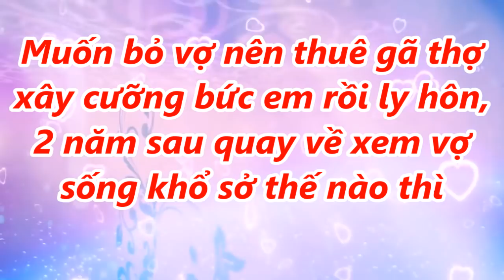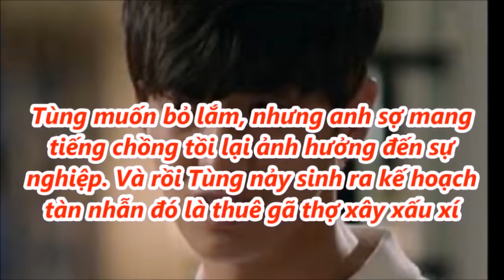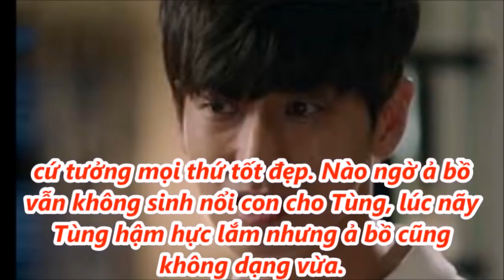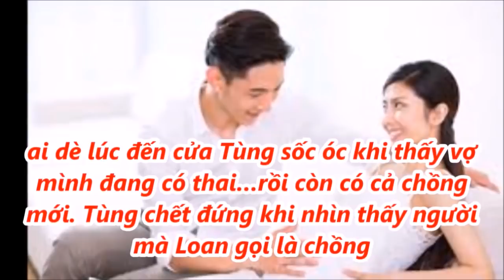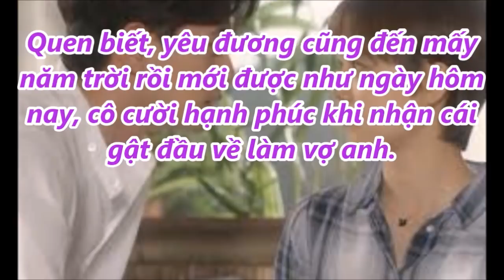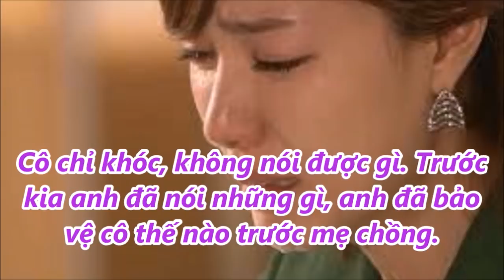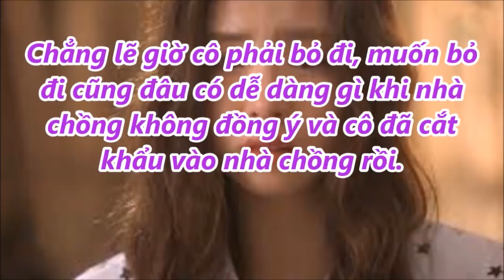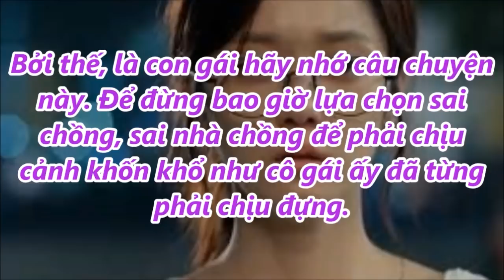Muốn bỏ vợ nên thuê gã thợ xây cư.ỡng b.ức rồi ly hôn, 2 năm sau về xem vợ sống khổ sở thế nào thì